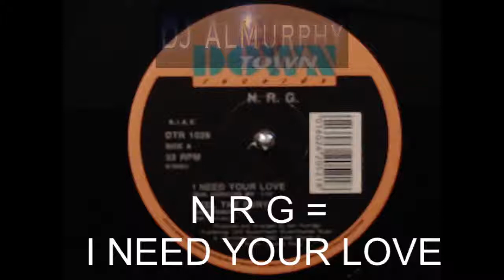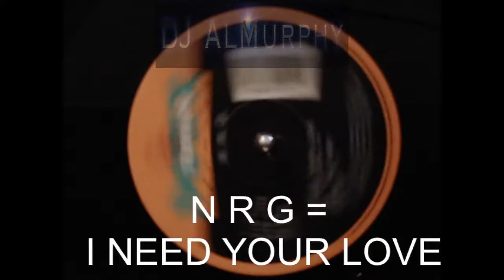N R G=I NEED YOUR LOVE